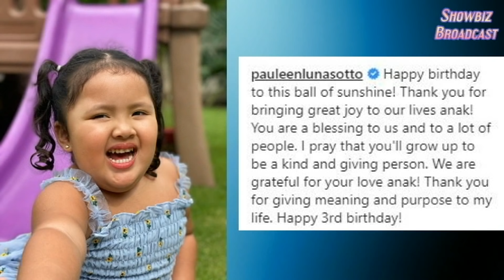Baby Tali DINUMOG ng Kanyang mga PAMANGKIN on Her 3RD Birthday!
Napaka-espesyal nang araw na ito November 6 para sa buong pamilya ni Bossing Vic Sotto at Pauleen Luna dahil ang kanilang sweet little girl na si baby Tali ay tatlong taon na!